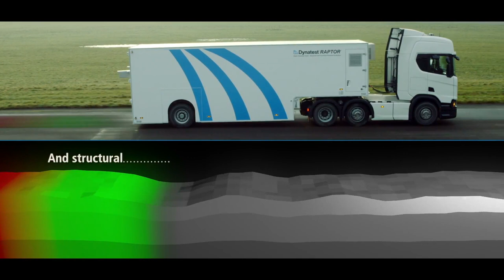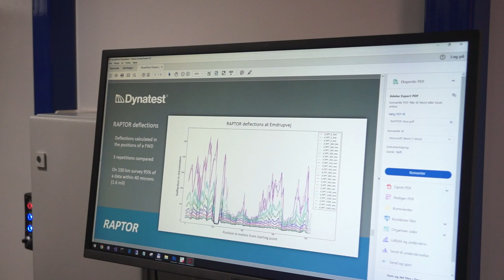Monitoraggio pavimentazioni stradali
prova di monitoraggio sulla  SP 24 con il sistema Dynatest Raptor